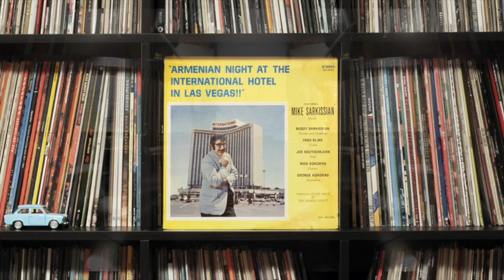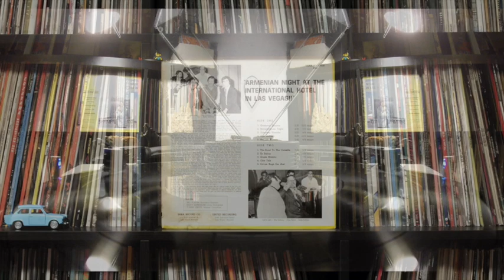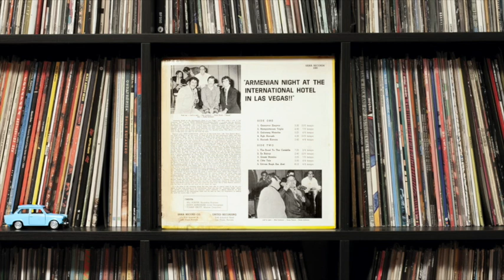MIKE SARKISSIAN - Galoreeg Manche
Mike Sarkissian - aka "Mr. Near Eastern Music"
From the album "Armenian Night At The International Hotel In Las Vegas"

Recorded at - The International Hotel
Manufactured at - United Recording Studios, Las Vegas
Record Company - Saha Records Co.

Vocals - Mike Sarkissian
Drums and Dumbegs - Buddy Sarkissian
Violin - Fred Elias
Oud - Joe Kouyoumjian
Guitar - Nick Kokoras
Accordion - George Kokoras

Recording Engineer - Bill Porter
Cover Photograph - Buddy Sarkissian
Musical Consultant - Tommy Knott